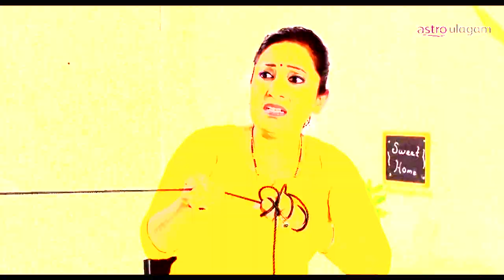Appalasamy Apartment - 2nd March Promo - EP6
Vallavan and Mainthan fixes the crack problem in the tenants house. Don't forget to watch Episode 6 of Appalasamy Apartment " Dancing Bhoomi" today @8pm on CH201 astro vannavil HD.